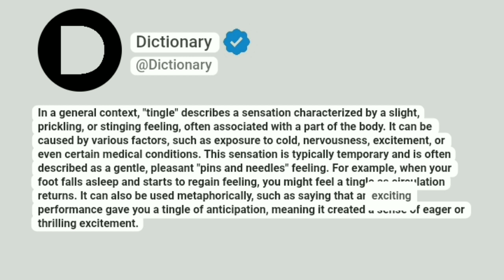Tingle Meaning In English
In a general context, "tingle" describes a sensation characterized by a slight, prickling, or stinging feeling, often associated with a part of the body. It can be caused by various factors, such as exposure to cold, nervousness, excitement, or even certain medical conditions. This sensation is typically temporary and is often described as a gentle, pleasant "pins and needles" feeling. For example, when your foot falls asleep and starts to regain feeling, you might feel a tingle as circulation returns. It can also be used metaphorically, such as saying that an exciting performance gave you a tingle of anticipation, meaning it created a sense of eager or thrilling excitement.